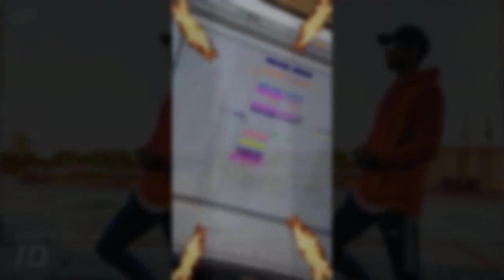Dirty Palm - ID | Bass House | Unreleased Track | Instagram Story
- BAD IMAGE QUALITY HAHAHAHA!!!

- All The Work Was Made By Me !!!

IF YOU WANNA STEAL THIS VIDEO, IT WOULD BE BETTER IF YOU ASK ME!!! MMVRG!!!